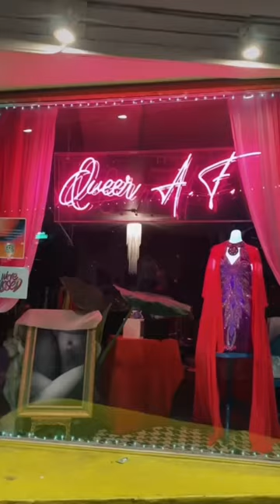3 girls, 1 van